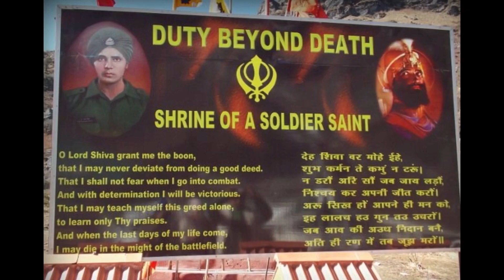ZULUK TRIP AFTER UNLOCK 🔓 1.0 || TSONGMO LAKE || BABA MANDIR || KUPUP || NATHANG VALLEY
Hey Guys
It really inspires me to create more...
More improve to go on...

So Heres my trip to ZULUK. The old Silk Route
along with Tsongmo Lake, Baba Mandir, Kupup
Tried my best to show you the details ...

If you like to know any information
then feel free to DM me in